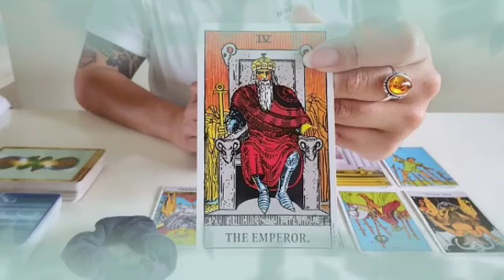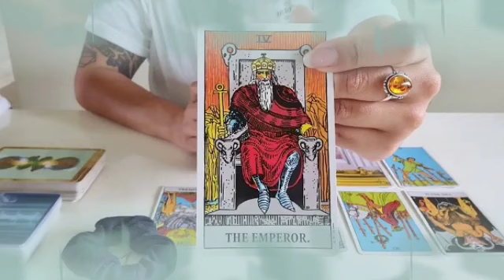تاروت برج الجوزاء من 5 إلى 12 يونيو 2024 // فرحة لا توصف الحمد لله🤲وهدية من هذا الشخص💘مين ده ؟